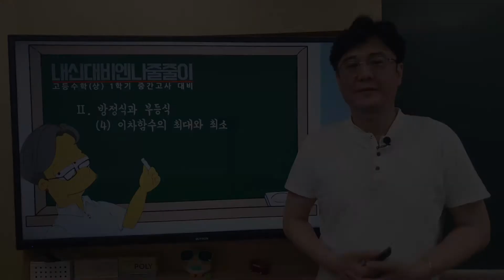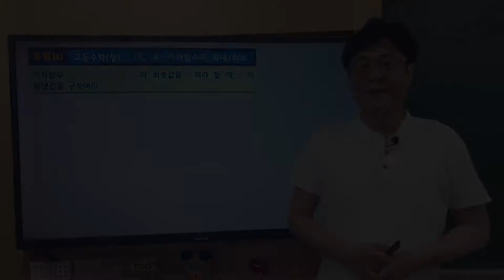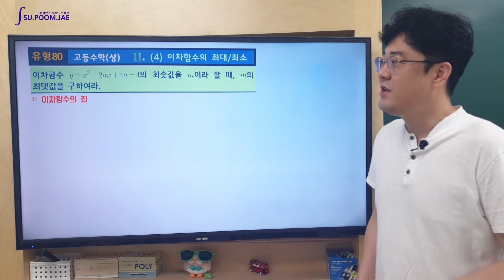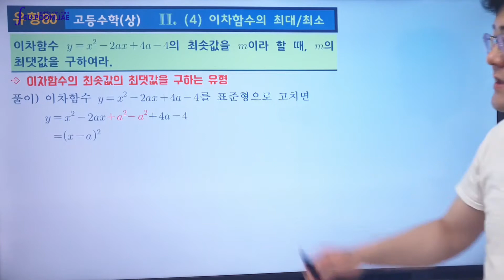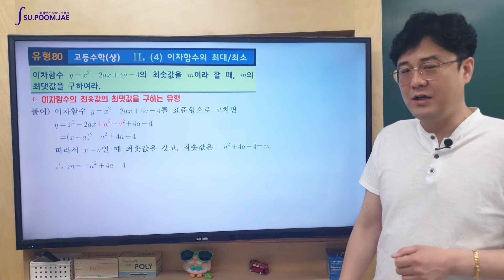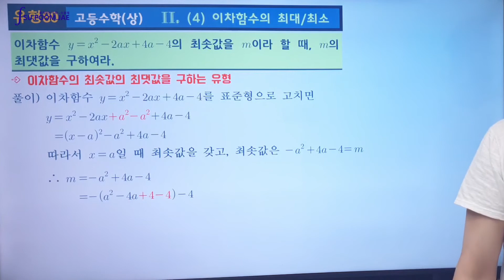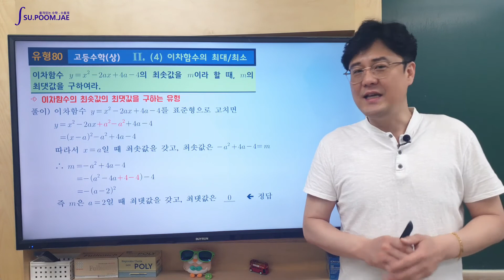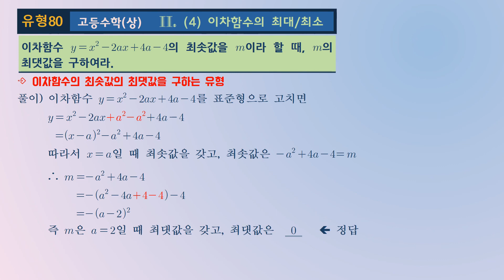[80] 이차함수의 최솟값의 최댓값? 문제를 이해하는게 더 중요함